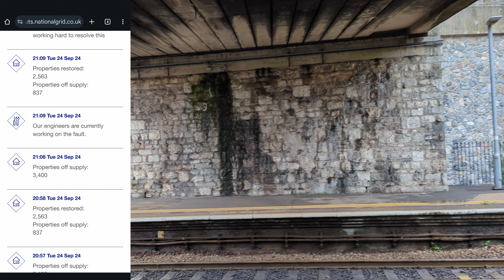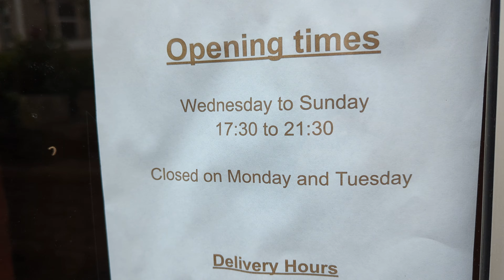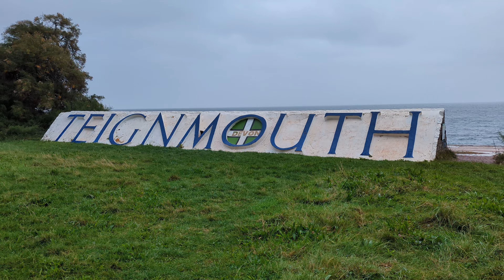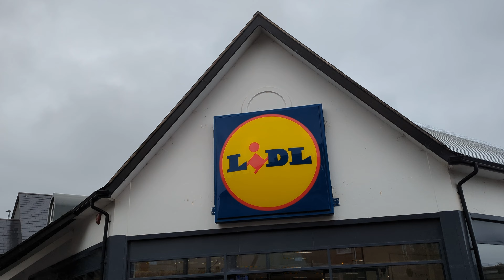What happens when Teignmouth Town Centre has No Power??? - 25/09/24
Not a clickbait title! The worst power outage I have seen in Teignmouth in my life! Generators everywhere - Kinda took me off my planned walk - Even Lidls was closed!!! So, generators & trains today ! Including the Steam Special! Brief Timestamps Below, to help you navigate an accidentally longer video...

00:00 - Hello Again & Station
03:47 - Generators Everywhere ! Town In A Right State!
11:32 - Seawall & Back
15:11 - Lidls (Attempt 1)
15:35 - Station For The Special
18:15 - Lidls (Attempt 2)
18:37 - Final Thoughts - Thanks For Joining Me & Please Subscribe 👍